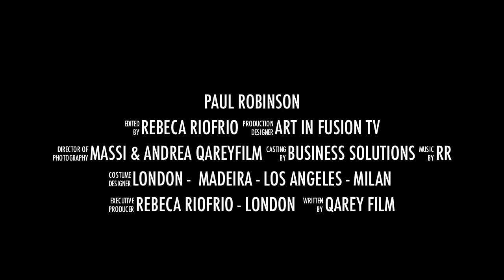ART IN FUSION TV _ PAUL ROBINSON _DESCENDING THE STAIRCASE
about Pauls art:

Robinsons first major solo show of 2013 is located at the lower end of the 'Exhibition Road' redevelopment in South Kensington: an initiative by the Royal Borough of Kensington and Chelsea to transform the area into a world-leading cultural destination.
Robinson's latest series 'Decadence' examines and celebrates corroded patterned surfaces. Through a process of digital reconstruction, Robinson has recreated the repetitive pattern which decorated his childhood home for almost twenty-five years. The pattern is then replicated onto carefully selected surfaces through controlled experiments. Robinson describes his practice as 'artificial decay', as repeating factors effect the work, much like seasonal elements would effect a surface naturally.